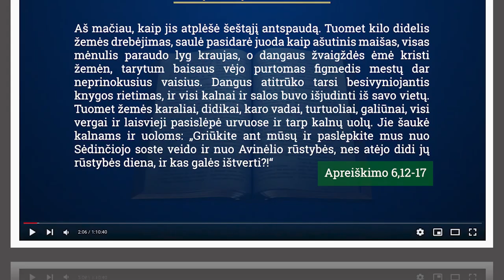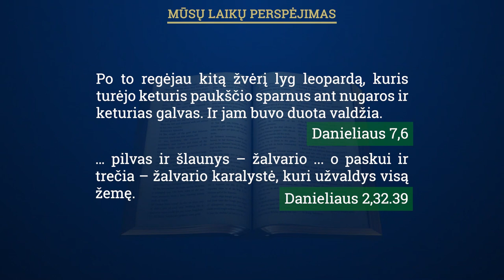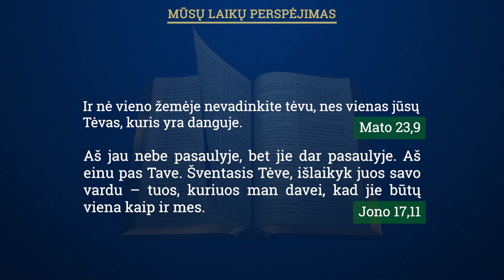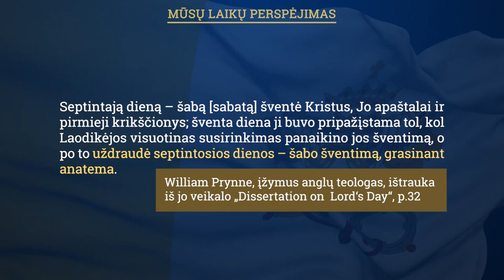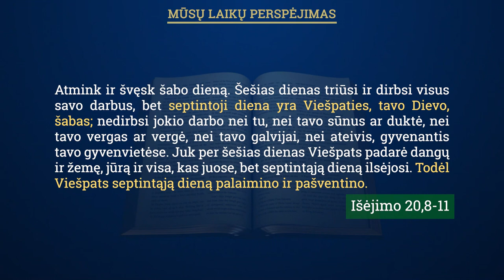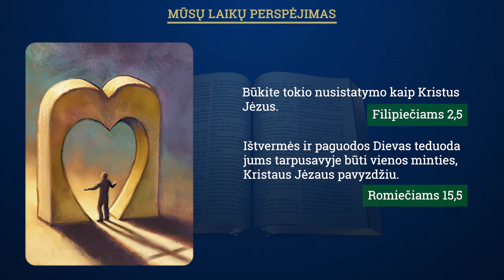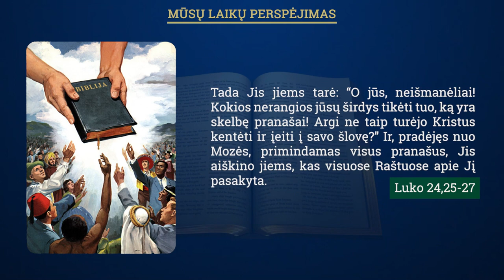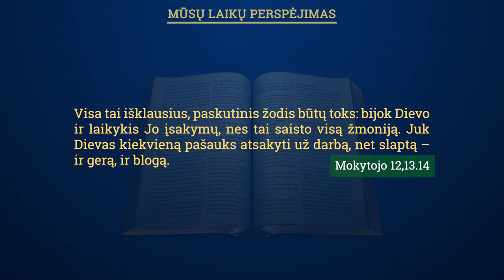Mūsų laikų perspėjimas TRIJŲ ANGELŲ ŽINIA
Šiame vaizdo įraše trumpai apžvelgiama TRIJŲ ANGELŲ ŽINIA – paskutinio laiko žinia, mūsų laikų žinia!
Siųsk šį video savo draugams ir pažįstamiems; tiems, kurie nori pasidalinti Trijų angelų žinia su kitais!

Mato 24:14
„Ir ši karalystės evangelija bus skelbiama visame pasaulyje kaip liudijimas visoms tautoms; tada ateis galas“.

▬ Šio vaizdo įrašo turinys ▬▬▬▬▬▬▬▬▬▬
0:00 Mūsų laikų aliarmo skambučiai
0:49 Ateitis be iliuzijų
2:17 Praeities pamokos
3:00 Trijų angelų žinia
6:22 Ką reiškia žvėris su ypatingu ženklu?
8:12 Liūtas
8:51 Meška
10:01 Leopardas
10:56 Ketvirtas žvėris
13:00 Mažasis ragas
34:40 Žvėries ženklas
37:22 Dievo antspaudas
46:50 Ar tu stovėsi teisme?
51:20 Kaip mes gauname amžinąjį gyvenimą per Kristų?

Atminkime, kokie bebūtų baisūs pasaulio gąsdinimai - Jėzus nugalėjo pasaulį. Jėzus išgelbėja, sekime Juo!

 Jono 16:33 "Aš jums tai kalbėjau, kad manyje turėtumėte ramybę. Pasaulyje jūs turėsite priespaudą, bet būkite drąsūs: Aš nugalėjau pasaulį!”

Nuodėmė, mirtis, vargai, kančios, nelaimės, prievarta, ašaros, visi baisūs dalykai bus sunaikinti ir įmesti į ugnies ežero liepsnas; jų daugiau nebebus. Šį trumpą išmėginimų metą būkime su Jėzumi, Jis - saugiausia užuovėja ir tvirtovė, į kurią suduš blogio sistema. Tikėkime Kūrėjo pažadu, Jis tikras.